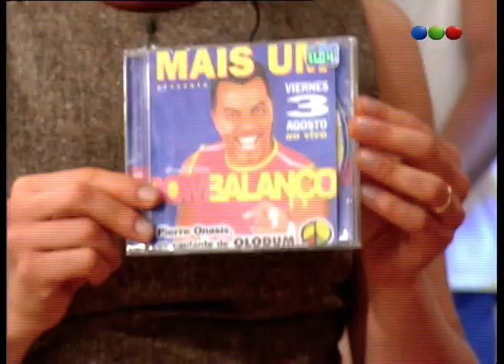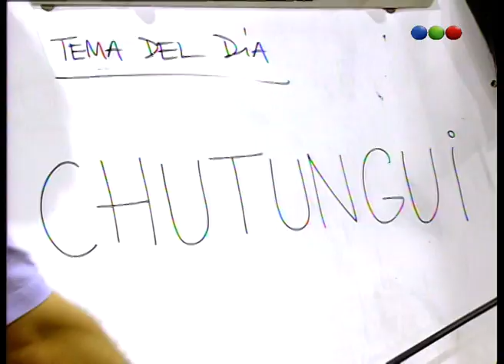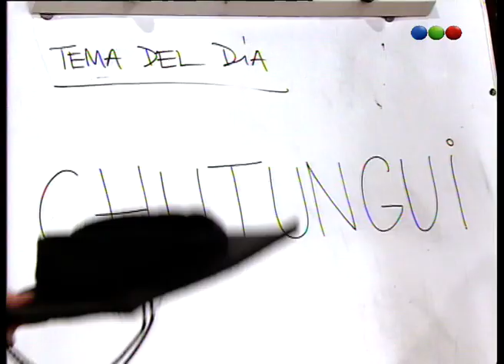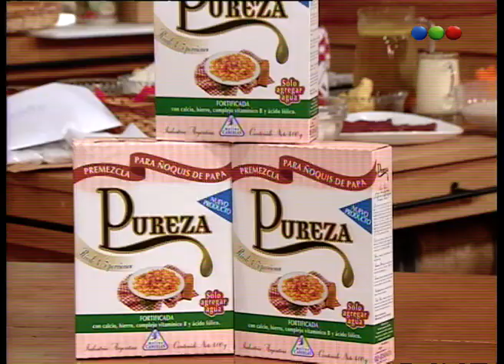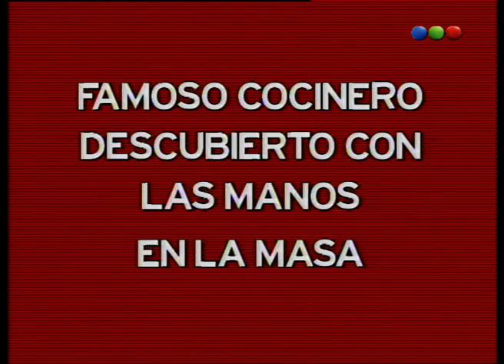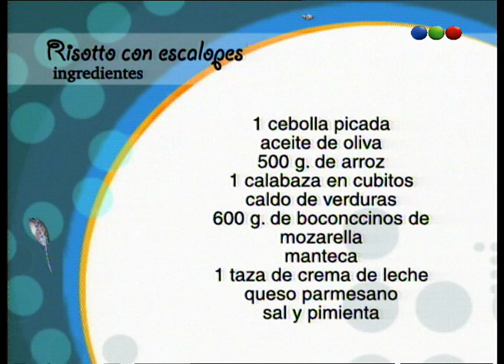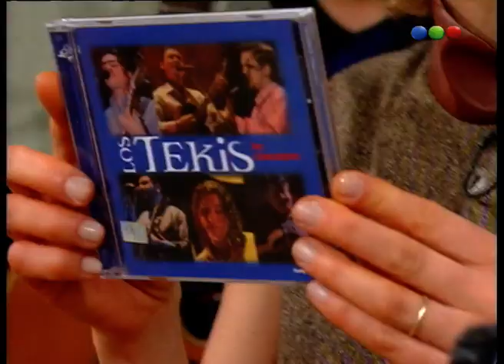Programa 100 - Maru a la Tarde